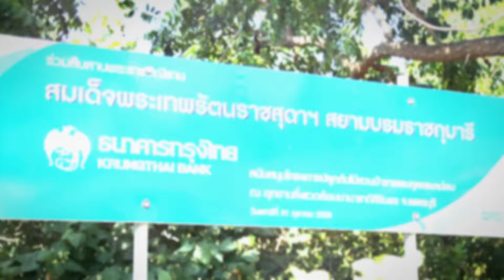KTB กรุงไทย หัวใจสีเขียว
โครงการ “กรุงไทย หัวใจสีเขียว” ณ อุทยานสิ่งแวดล้อมนานาชาติสิรินธร จังหวัดเพชรบุรี เมื่อวันเสาร์ที่ 31 ตุลาคม 2558 ที่ผ่านมา